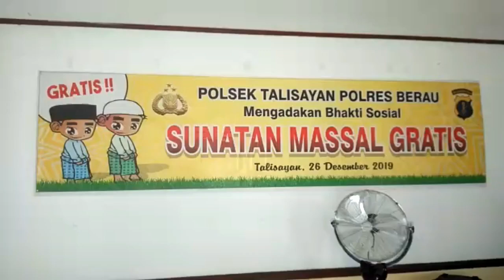POLSEK TALISAYAN GELAR SUNATAN MASSAL GRATIS - BERAU VISIONTV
Sebanyak 25 orang anak yang ada dikecamatan Biatan, mengikuti sunatan massal, pada Kamis (26/12/2019).
Kegiatan yang digelar Polsek talisayan merupakan bagian dari program bhakti sosial, dengan melibatkan tenaga medis dari puskesmas biatan lempake.
Selain bertujuan  membantu keluarga kurang mampu. Terlebih, kegiatan sunatan tersebut juga dinilai mengandung nilai keagamaan dan kesehatan.